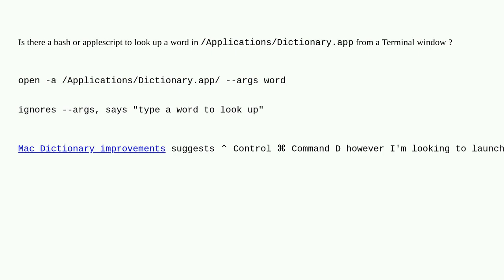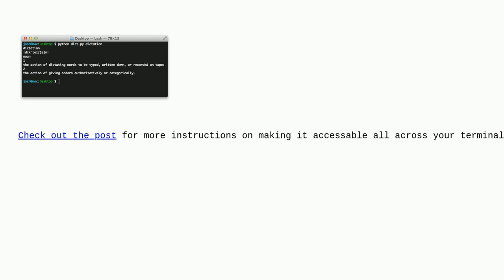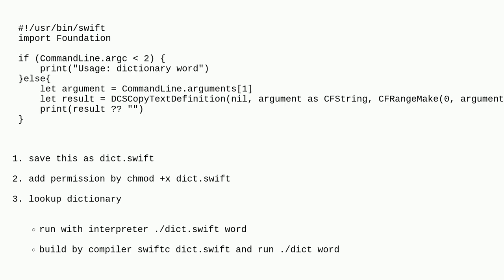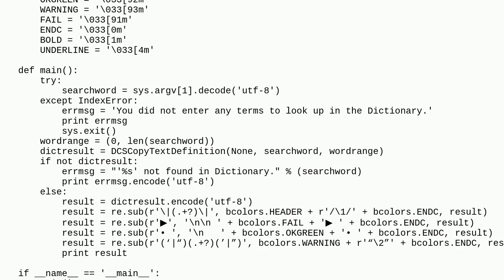Apple: look up a word in Dictionary.app in Terminal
look up a word in Dictionary.app in Terminal

A special thanks goes out to the awesome community

  applescript dictionary command-line